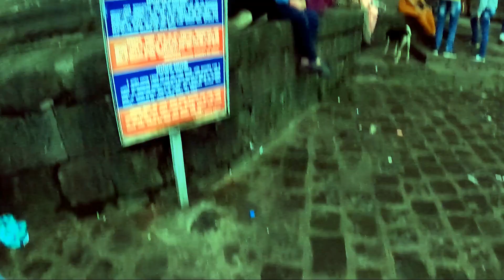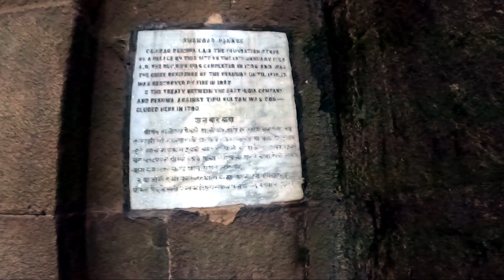Market ki sair😜 || Hinjewadi Pune || Shaniwar Wada😍 || FC Road || Shivaji Chowk || Jitendra Joshi.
My Bike:
Royal Enfield Classic 350 Next Gen.

My Equipments:

One Plus 7T Mobile.
Sandisk Extreme Pro
GoPro Audio Adaptor